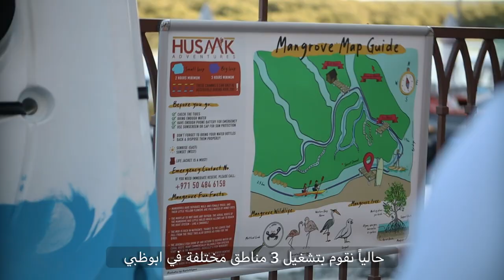Husaak in UAE